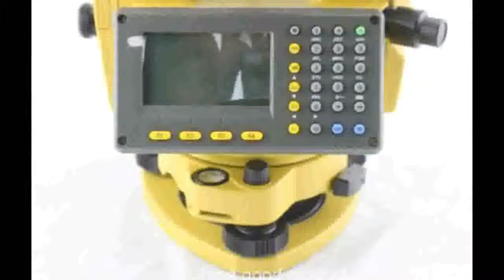SOUTH NTS 312B 2 TOTAL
description - .SOUTH NTS-312B TOTAL STATION
2.High reliability
3.Shipout in 5 working day
SOUTH NTS-312B TOTAL STATION
Quick Details
Place of Origin: China (Mainland)
Brand Name: South
Model Number: NTS-312B
siz:200*180*350mm
1. fine quality, reasonable price
2. accuracy: 2"
3. absolute encoding
4. rechargeable battery